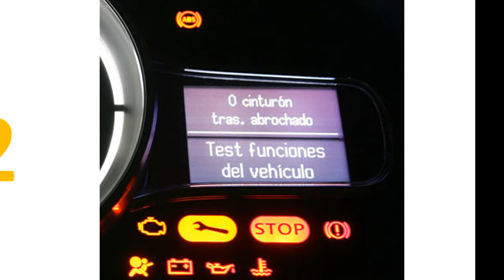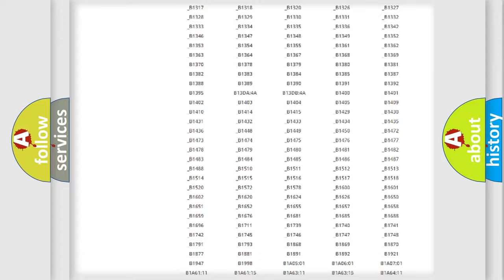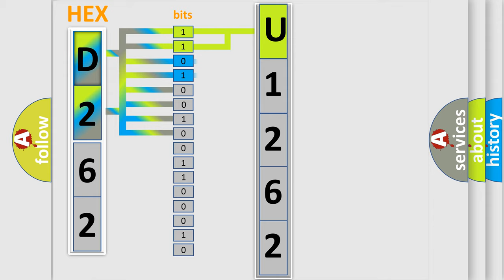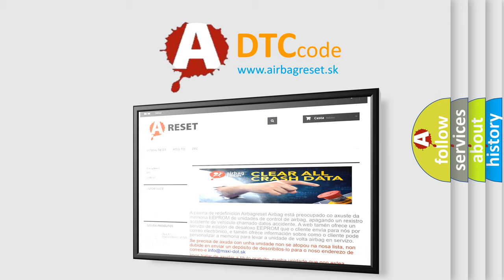DTC Ford U1262 Short Explanation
Contents:
0:21 Basic DTC analysis according to OBD2 protocol standard.
1:48 Insight into programming
2:58 A diagnostically understandable description of the Diagnostic Trouble Code
3:05 Basic error definition

Make:
Ford
Code:
U1262
Definition:
Catalyst Efficiency Fault (Bank 1)
Cause:
Air leaks in at the exhaust manifold or exhaust pipesBase engine problems (high coolant or engine oil consumption)Catalytic converter is damaged or it has failedFront O2 older (aged) than the rear O2 (O2 is lazy)